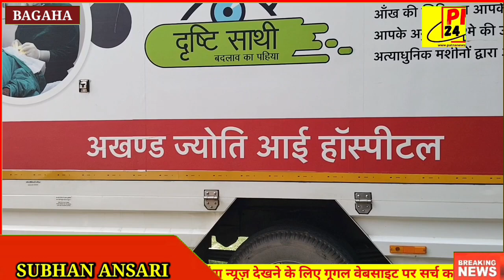निःशुल्क आँख जांच शिविर का हुआ आयोजन, सौ से अधिक लोगों की हुई आँख जांच।